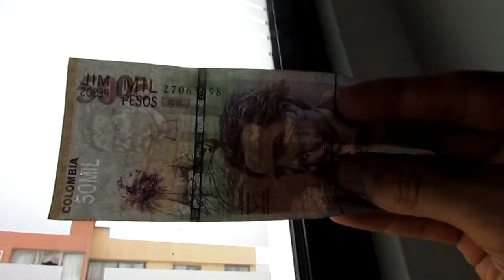¿Cómo reconocer la moneda auténtica?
¡5 Tips para reconocer la moneda auténtica!
Con Luis Felipe Ortiz, profesional de tesorería del Banco de la República de Colombia​.